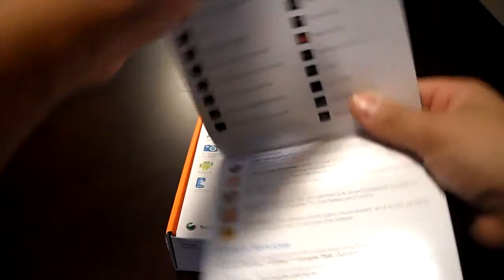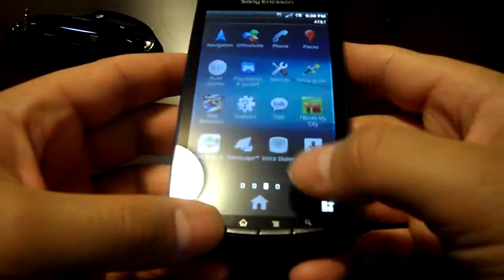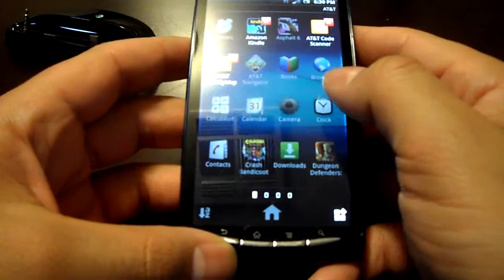xperia play 4G / desempaque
qui les muestro mi nuevo celular
video anterior:.